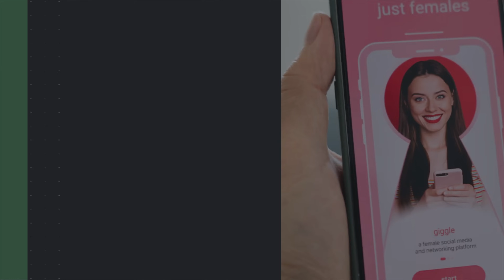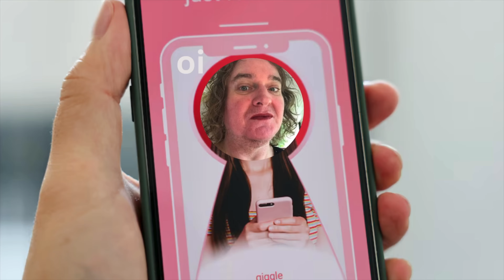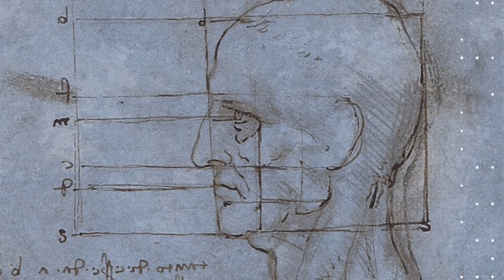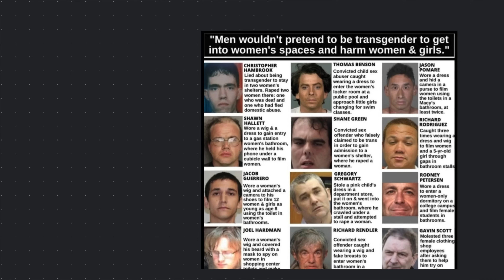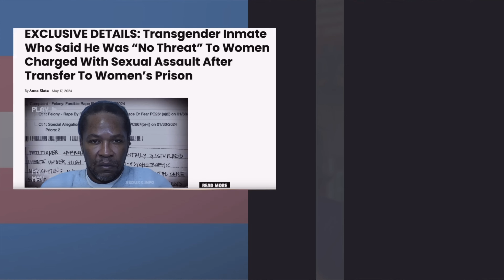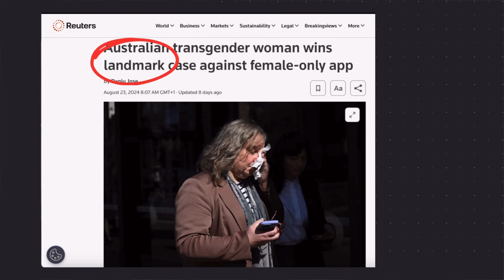HOMEM EXIGE ACESSO A UM APP EXCLUSIVO DE MULHERES | E caso afeta o Brasil | Saiba mais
Não é discurso de ódio falar a verdade.
Não é discurso de ódio defender os seus direitos.
Não é discurso de ódio exercer o seu direito de livre-pensar e se expressar.

Lembrem de curtir o vídeo e compartilhar a mensagem.

OBRIGADA.